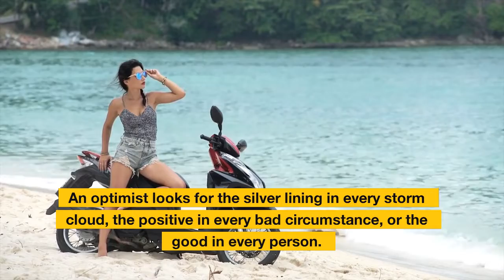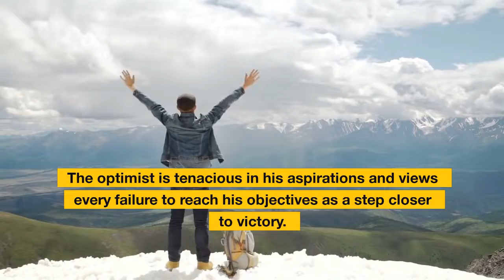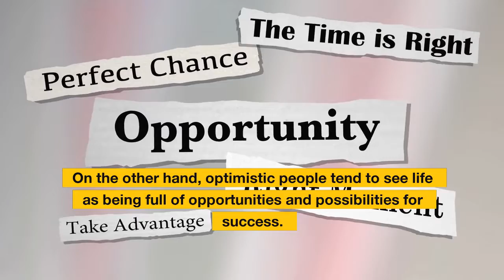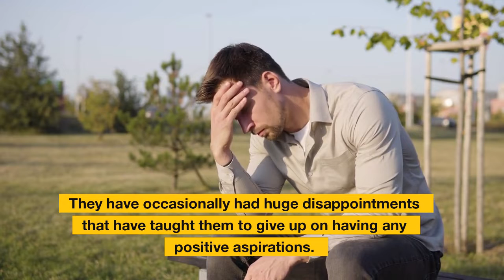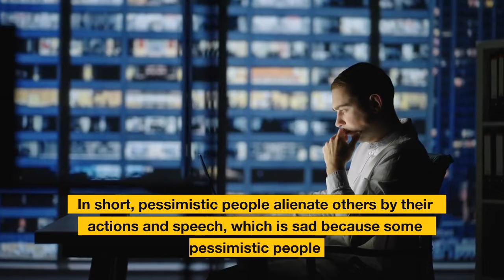Are You an Optimist or a Pessimist? Find Out.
While most people are clear about their attitude in life, whether it is optimistic or pessimistic, there may be some people who are subconsciously pessimistic. This may reflect in their approach to life.

This video looks at what life holds for either category of people and also some insights into why some people are pessimistic in their attitudes.